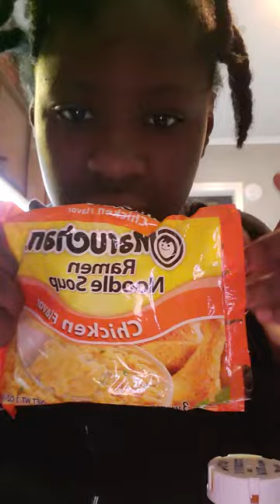don't ask why I did this but I'm back!